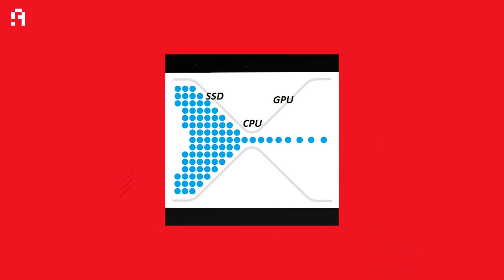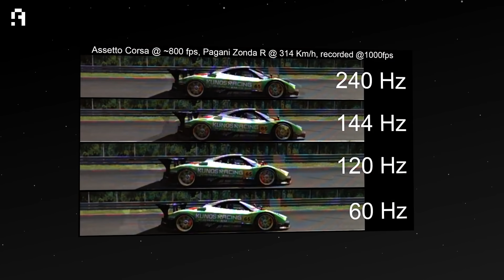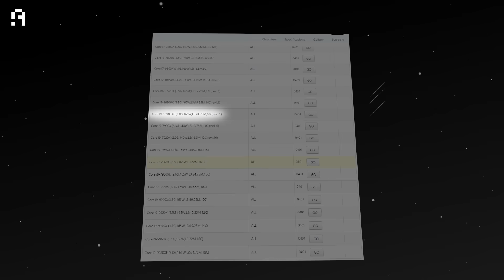يعني ايه عنق الزجاجة Bottleneck ؟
كتير منا اكيد قابله المصطلح ده او سمعه اكتر من مره فى اكتر من حلقة او اكتشفه بالصدفة البحتة لما اضطر انه يشترى جهاز فيه بروسيسور قديم مع كارت شاشة من الأجيال الحالية سواء كان NVIDIA او AMD الموضوع مالوش علاقة بشركة معينه مالوش علاقة ببراند معين الموضوع اكبر من كده وليه صور كتير البروسيسور كارت الشاشة مش الحاجه الى بيطلع فيها Bottleneck او عنق الزجاجة بس عندك مثلا الشاشة، الرامات، وحدات التخزين خصوصا الهاردات، المحور، طلعة المريوطيه ونزلة المنيب لكن الـ Motherboard غريبة شوية ؟!